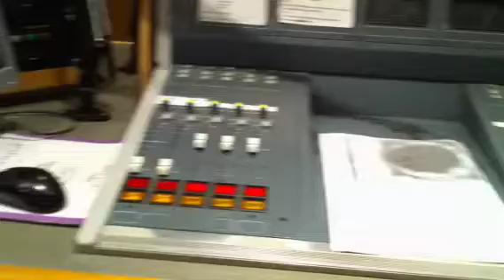Peak fm studio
Stewart Nicholson drivetime shows you studio 1